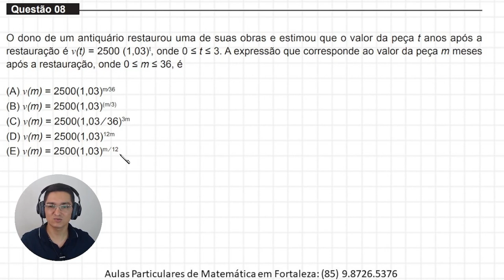MEDICINA - UNIFOR 2023.1 - QUESTÃO 8 - FUNÇÕES E TRANSFORMAÇÃO DE UNIDADES DE TEMPO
Aulas Particulares de Matemática em Fortaleza (CE): 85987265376

Questão 08
O dono de um antiquário restaurou uma de suas obras e estimou que o valor da peça t anos após a restauração é v(t) = 2500 (1,03)^t, onde 0 ≤ t ≤ 3. A expressão que corresponde ao valor da peça m meses
após a restauração, onde 0 ≤ m ≤ 36, é
(A) v(m) = 2500(1,03)^(m⁄36)
(B) v(m) = 2500(1,03)^(m/3)
(D) v(m) = 2500(1,03)^(12m)
(E) v(m) = 2500(1,03)^(m ⁄ 12)